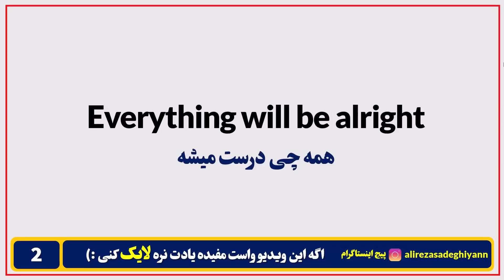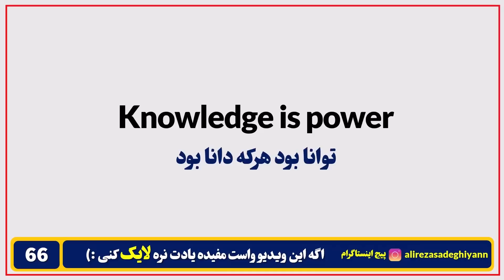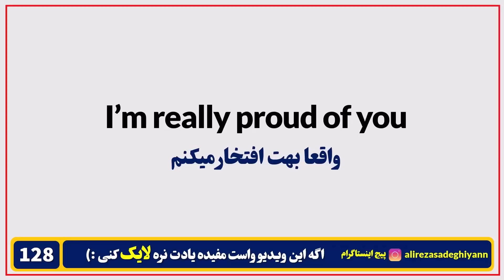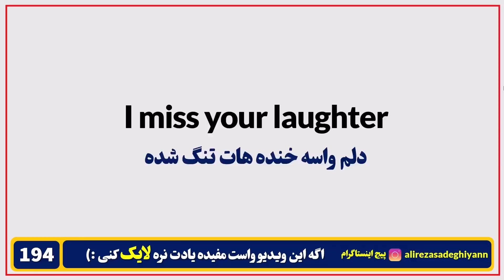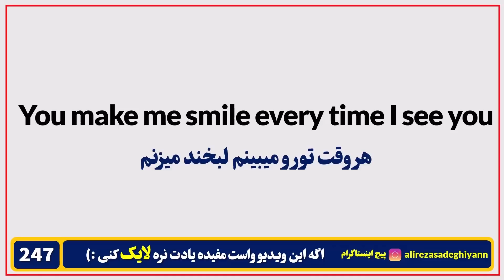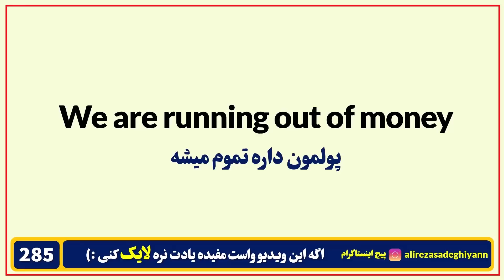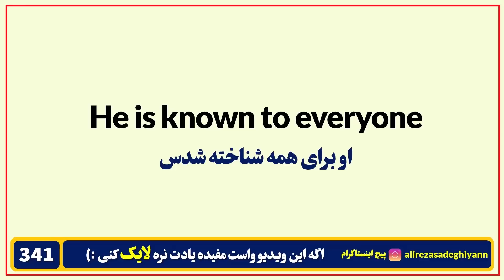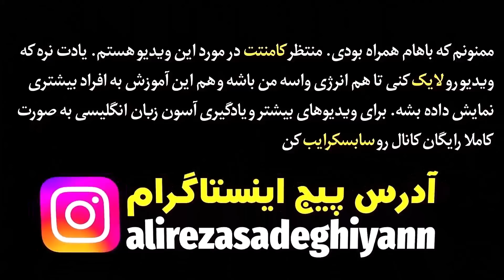فقط با من تکرار کن تا مکالمه یاد بگیری | 400 جمله ضروری و کاربردی انگلیسی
سلام به همه عزیزان. امیدوارم که حالتون عالی باشه. توی این ویدیو با هم دیگه میخوایم 400 شاه جمله کلیدی، طلایی کاربردی و مهم رو توی زبان انگلیسی یاد بگیریم که شما را از هر کلاس زبانی بی نیاز میکنه.😳
این ویدیو مجموعه ای از 2 ویدیوی گذشته است که برای مرور مجددا آپلود شده است.
اینم بهت بگم که این ویدیو برای همه سطوح مناسبه و تو رو توی مکالمه و جمله سازی و گرامر و همچنین دامنه لغات خیلی خیلی جلو میندازه. 🤩
با کانال من همراه شو تا بهت نشون بدم چقدر راحت میتونی امسال زبان انگلیسی رو فول فول بشی

حتما از ویدیوهای زیر دیدن بفرمایید که قسمت های بعدی این مجموعه هست

🎥روش جدید و آسون یادگیری مکالمه و جمله سازی انگلیسی | همراه با ترجمه و توضیحات کامل فارسی
🎥انگلیسی رو مثل زبان مادری یاد بگیر | جمله سازی و مکالمه بدون گرامر با توضیح فارسی

✏️ ادرس پیج اینستاگرام و تلگرام من alirezasadeghiyann

❤️پربازدیدترین ویدیوهای کانال

📺صد و دو 102 جمله جادویی در زبان انگلیسی که حتما باید سال 2022 بلد باشی
📺تکنیک موشکی مکالمه و جمله سازی بدون گرامر و لغت | روش عالی با توضیح کامل و ترجمه فارسی
📺صفر تا صد نقش کلمات در انگلیسی - سیر تا پیاز اسم ها و صفت ها - انواع مختلف قیدها

برای ثبت نام تو دوره فوت و فن مکالمه که یک دوره دو ماهه آموزش مکالمه از پایه هست میتونید همین حالا عدد ۷ رو توی واتساپ به شماره زیر ارسال کنید و ثبت نام ترم انجام بدی. این دوره به صورت آفلاین آنلاین برگزار میشه و نیازی نیست که راس ساعت خاصی آنلاین باشی دو نفر پشتیبان داری که همراه خودم تا آخر دوره تو رو همراهی می کنیم.

این دوره کاملا تضمینیه و گارانتی بازگشت وجه تا پایان دوره داره👇👇
ثبت نام از طریق سایت

ALIREZASADEGHIYANN